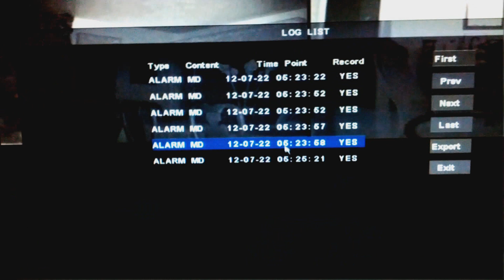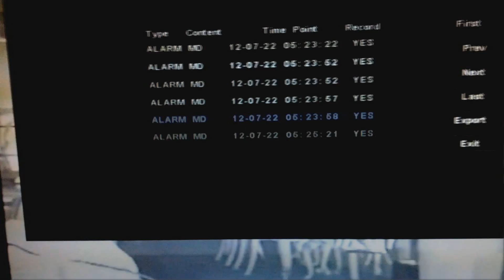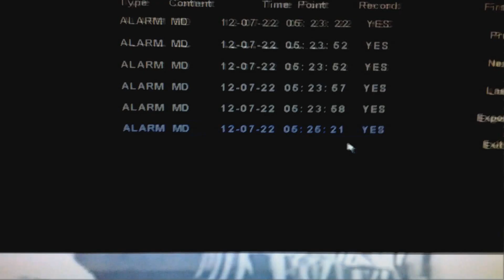Security Camera Caught flying transparent orb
7/22/12 - @5:23am the motion detector on my new Lorex security camera's kept going off and caught what appeared to be two floating orbs (in the first video).  The one closest to the camera could be dust due to the way it travels; however, the one that starts near the chandelier, moves up, then zooms to the left seems to stretch in the direction it's moving, forming a sort of transparent 'tail' if you will.
I have ruled out that this 'transparent orb' in question is definitely not dust.

Sorry for video quality, I JUST got this new security system set up literally a day before I caught this.  I caught this during testing because the motion sensor kept going off and I couldn't see anything at first.  So I still don't know how to properly work the DVR, hence is why I had to record it from my mobile phone.  The only modifications I've done to this video is increase/tweak the brightness/contrast so you can see it more clearly since the phone camera removes a lot of clarity.